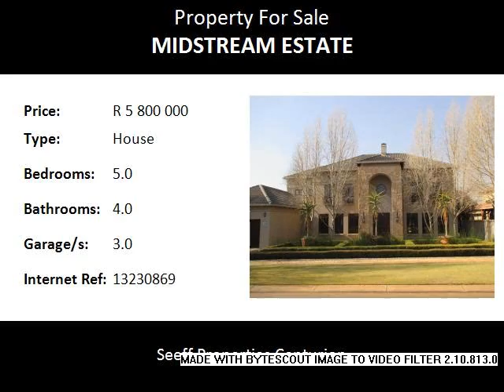5.0 Bedroom House For Sale in Midstream Estate, Centurion, South Africa for ZAR R 5 800 000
Bedrooms: 5.0
Bathrooms: 4.0
Garages: 3.0
Price: R 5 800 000

Property Description:

This spacious family home offers open plan kitchen with scullery. Open plan living areas. Staff accommodation. Swimming pool and established garden. Underfloor heating. Patio with built-in braai.